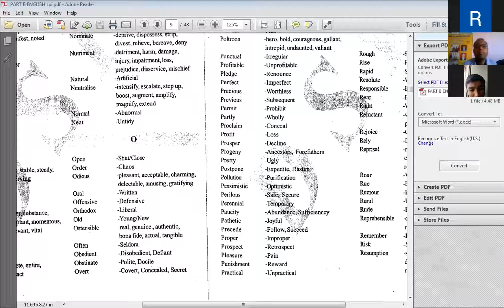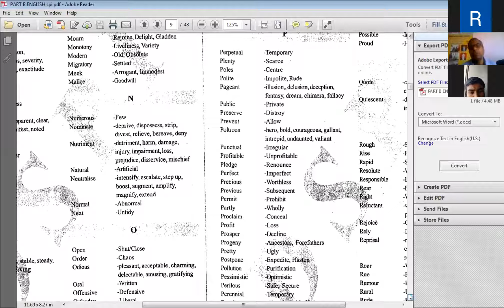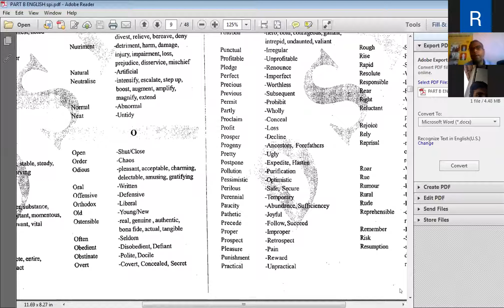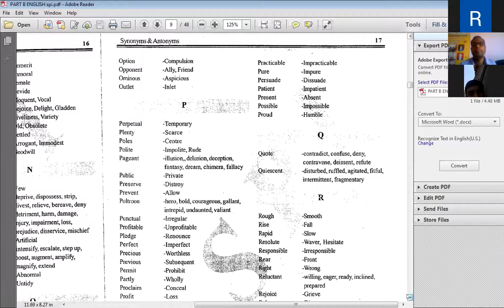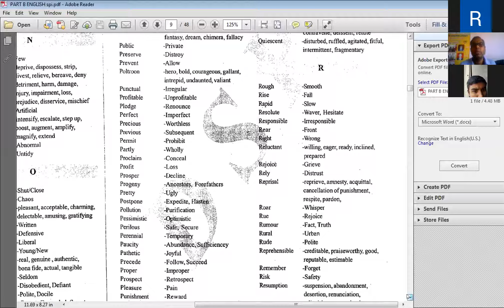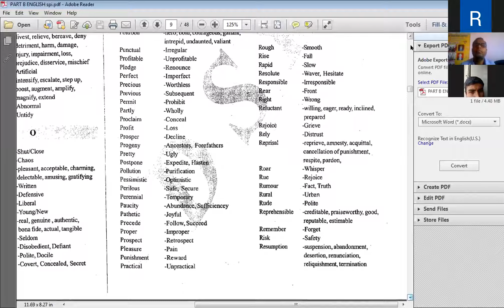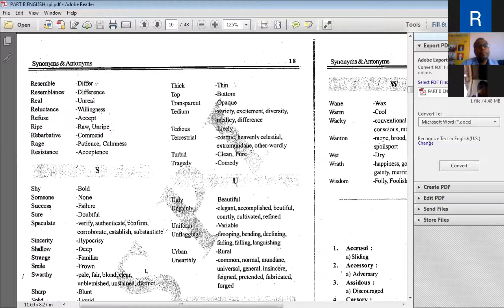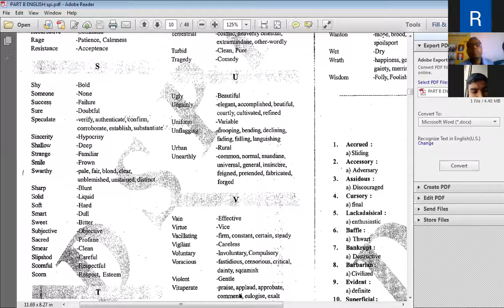English Lecture Two24 04 2020